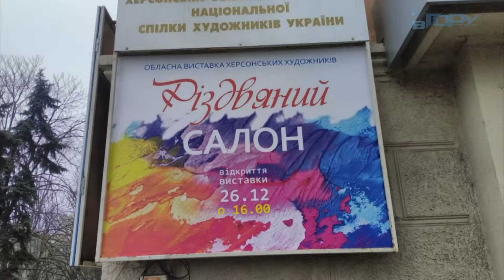Рождественская выставка в Херсоне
В выставочном зале (пл. Свободы, 30/1) рождественская выставка продолжает радовать херсонцев своими картинами.

Автор видео Василий Орлов